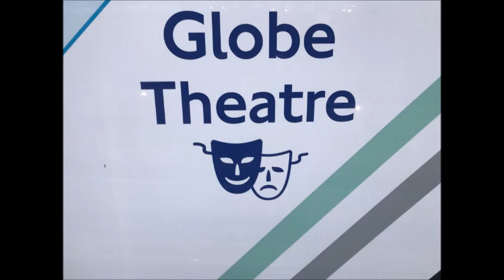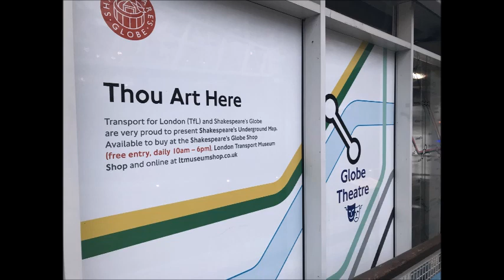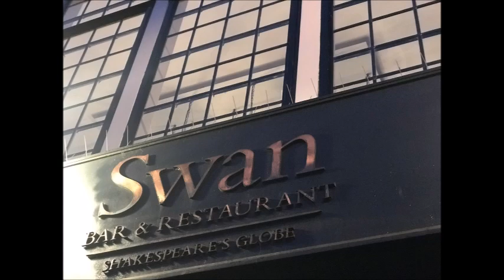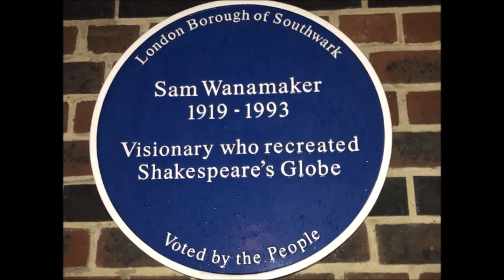Sam Wanamaker Interview: Shakespeare's Globe (SHE Magazine 1973)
A never before heard rare 1973 interview for SHE Magazine with actor and director Sam Wanaker about his plans to recreate William Shakespeare's Globe Theatre in London. The interviewer Keith Howes describes it below:

'The British monthly magazine I worked for through the early 1970s, SHE, kept its finger firmly on the pulse of modern thinking and creative initatives. Often, the editor, Pamela Carmichael, would ring me and say she had been talking to this fascinating-interesting person last night at a dinner party and would I please go and interview them. This was normally how I was assigned to meet and talk with actors, singers, poets, writers, directors.

Sometimes they were world-famous, but mostly not…or at least not at the time of our meeting. There was this young singer-composer Pamela sat next to and was charmed by…name of Elton John. Or, that pretty up and comer playing Cressida at Stratford-upon-Avon, a former teacher called… Helen Mirren.

The seeding of my interview with Sam Wanamaker at his office in Cheapside in late August 1973 came via another of Pamela’s ‘picks’, the actor Julian Glover. Although he was regularly on television, notably in the series Spy Trap he was many years away from the cult status he currently enjoys via his participation in Star Wars, a Bond movie and, more recently, in Game of Thrones. I followed Julian Glover’s career avidly after out convivial meeting – tea at the Dorchester, I think; and was very excited to watch him play Antony opposite Vanessa
Redgrave’s Cleopatra in Tony Richardson’s modern-day production at the Globe Bankside.

I soaked up the sweet, heady atmosphere of Shakespeare in the open air by the Thames. Intoxicating! Inspired by Julian Glover and encouraged by my editor, I arranged to see the man who was the driving force behind reviving Elizabethan theatre inside a recreated Elizabethan theatre.

The interview was published in the November edition of the magazine, by which time Sam Wanamaker had directed the production of Prokoviev’s War and Peace which opened the Sydney Opera House; and I was making plans to take a year off to go round the world. (I now live in Sydney, partly as a result of that enterprise). What you hear in this audio recording is the full, unedited one hour, nine minute interchange between journalist and subject. I hadn’t heard it myself for over forty years, and found the experience of hearing that voice, revealing quick mind and even rhytmn, fire and ice, extraordinary. I hope you will find it both revealing of the man and his mission.'